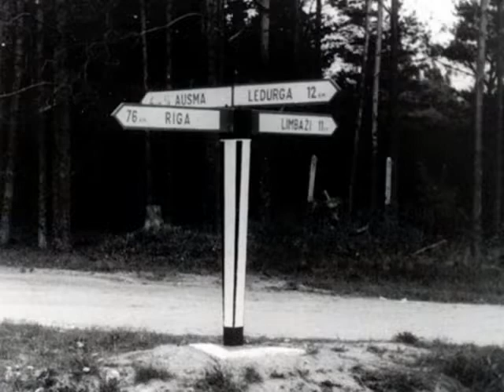Trīs Siguldas runči - E. Rozenštrauha dziesma - Vecais kilometru stabs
Eduards Rozenštrauhs dzimis Rīgā 1918. gada 13. augustā. Ģimenē bija trīs bērni. Tēvs strādāja par pastnieku, mira jau piecdesmit gadu vecumā, kad bērni vēl bija mazi. Visi trīs bērni bija apguvuši dažādu instrumentu spēli. Eduards spēlēja pat vairākus instrumentus, bet īpaši viņam patika akordeons. Viņam bija arī laba balss, tenors.
Izglītību Rozenštrauhs ieguva Rīgas 38. pamatskolā un Rīgas 2. ģimnāzijā, līdz 1940. gadam studēja Latvijas konservatorijā.
1940. gadā Rozenštrauhs sāka dienēt Latvijas armijā, bet pēc okupācijas viņam dienests turpinājās kā Sarkanās armijas karavīram. Otrā pasaules kara sākumā Rozenštrauhs nokļuva vācu gūstā un tika nosūtīts uz Daugavpils karagūstekņu nometni, pēc tam — uz Vāciju. Nokļūstot atpakaļ Rīgā, Rozenštrauham lika strādāt par tulku vācu policijā vai dienēt vācu armijā. Rozenštrauhs sāka strādāt par tulku. Par robežas šķērsošanas caurlaižu apzīmogošanu bijušajiem skolas biedriem Rozenštrauhu apcietināja un ievietoja Centrālcietumā, bet pēc tam nosūtīja uz Salaspils koncentrācijas nometni, uz soda bataljonu. Kara beigās Rozenštrauhs nonāca Kurzemes katlā, bet vēlāk atgriezās Rīgā. Tur tika apcietināts un nosūtīts uz filtrācijas nometni Sibīrijā. Pēc dažiem gadiem atgriezās Latvijā.
1947. gadā Rozenštrauhs sāka darboties Latvijas PSR Valsts Leļļu teātrī kā mūziķis, akordeonists. Tomēr pēc 10 gadiem viņu atlaida. Rozenštrauhs piepelnījās dažādos gadījuma darbos, līdz 1970. gados Rozenštrauhu uzmeklēja kultūras darbinieks Valfrīds Puķe. Viņi sāka kopā uzstāties lauku klubos. Rozenštrauhs spēlēja akordeonu, bet Puķe stāstīja par Rozenštrauha dzīves gaitām. Šādas uzstāšanās lauku klubos tika rīkotas apmēram vienpadsmit gadus.
Viena no Rozenštrauha populārākajām dziesmām bija "Zilais lakatiņš". Sacerējis arī tādas dziesmas kā "Vecpiebalgas ūdensrozes", "Vecās dzirnas", "Ai, māte Latgale" un daudzas citas. Pavisam kopā ap 60 dziesmām. Padomju varas laikā Rozenštrauha profesionālā karjera tika ierobežota, viņš netika atzīts oficiāli. Tautā viņa dziesmas bija ļoti populāras, tās bieži vien dziedāja, nezinot, kas ir dziesmu autors. Tikai Trešās atmodas laikā, 1988. gadā, ar Raimonda Paula atbalstu tika sarīkoti pirmie plaši apmeklētie Rozenštrauha koncerti Filharmonijā un vēlāk arī Dzintaru koncertzālē. Piedalījies koncertos līdz pat mūža beigām, no 1988. gada augusta uzstājies kopā ar Rīgas Operetes teātra solisti Indru Lintiņu-Lučku.
Rozenštrauhs nomira 1992. gada 8. martā, 73 gadu vecumā. Apglabāts Rīgas Meža kapos.